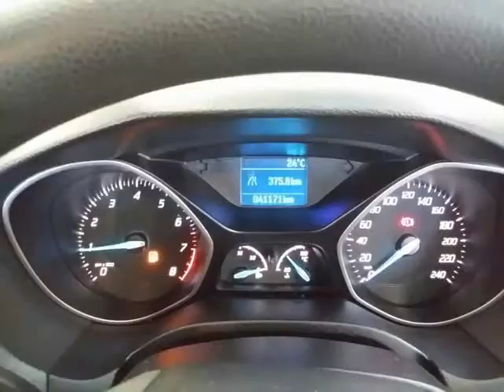2013 FORD FOCUS 1.6 TI VCT TREND Auto For Sale On Auto Trader South Africa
2013 FORD FOCUS 1.6 TI VCT TREND Auto For Sale On Auto Trader South Africa

Vehicle Specs:
40651 km
Sedan
1.6 l
Petrol
Manual 6 Speed
4 Doors
Silver
Full franchise service history
FWD